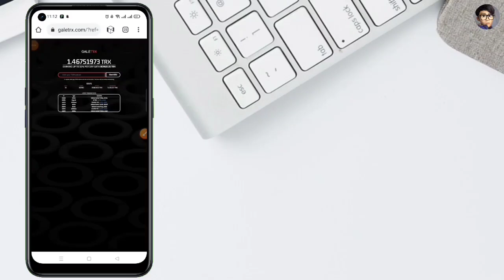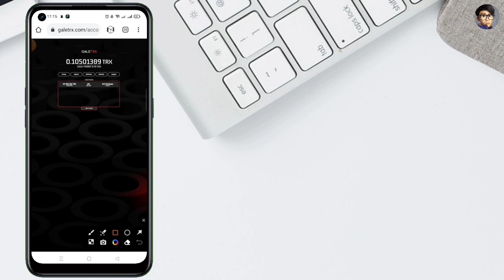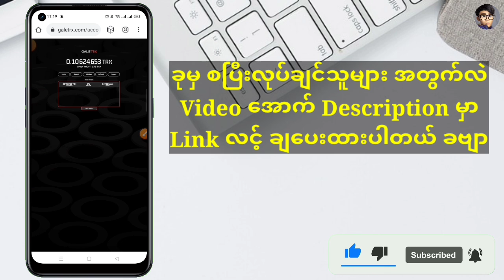Galetrx Mining/Free TRX Mining Without Investment/Withdraw Proof/Light Site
Galetrx Mining ကတော့ Free နဲ့လဲ ထုတ်လို့ရပါတယ် များများရချင်ရင် Deposit သွင်းပြီး တော့လဲ Mining လိုရပါတယ်ဗျ Deposit သွင်းရင်တော့ ကိုယ်ဟာကိုသေချာစဉ်းစားပြီးမှ သွင်းပါဗျ